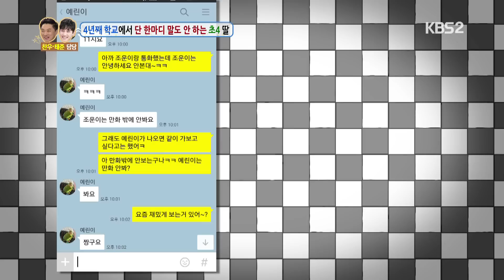안녕하세요 - 귀요미 초딩 예린이의 [말 못하는 고민]. 20161226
귀요미 초딩 예린이의 [말 못하는 고민]